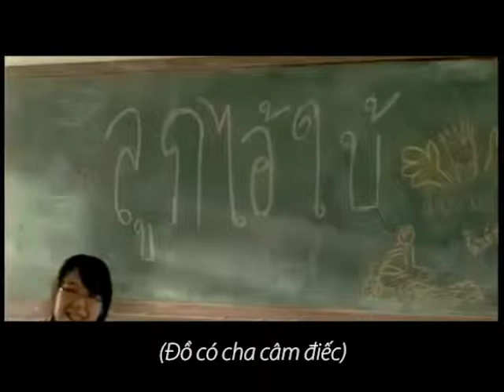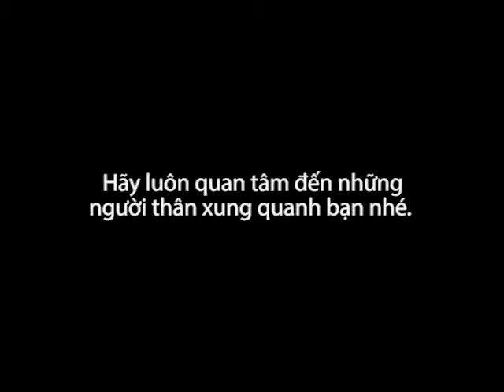CÂU CHUYỆN CẢM ĐỘNG VỀ NGƯỜI CHA CÂM ĐIẾC